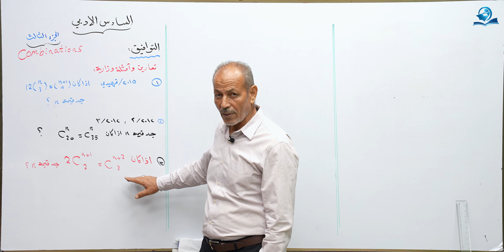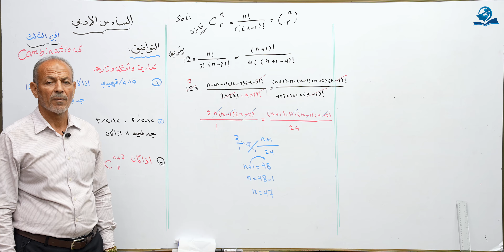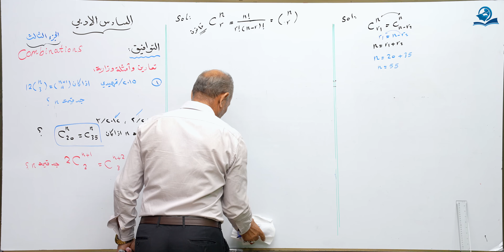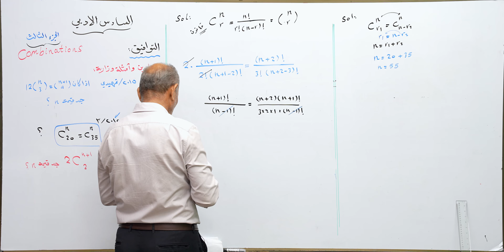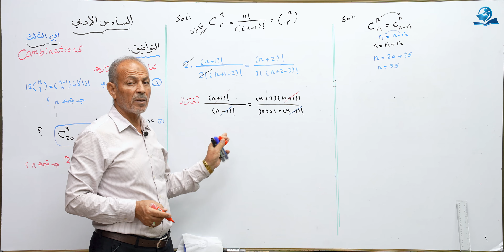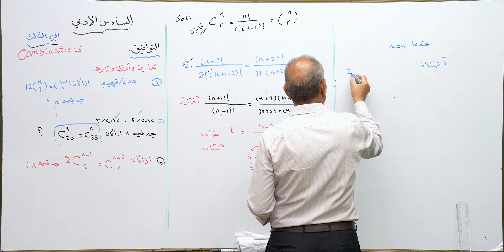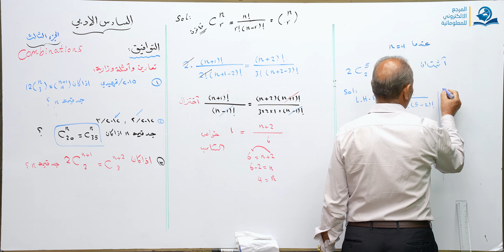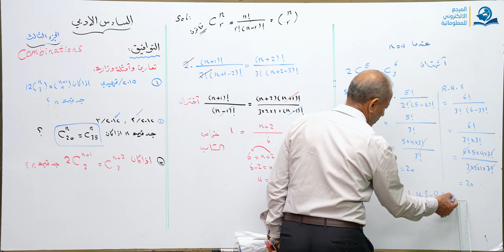رياضيات السادس الادبي - الفصل الاول - التوافيق ج3